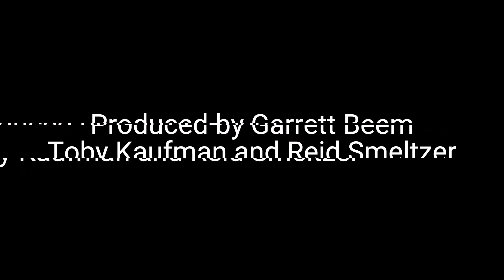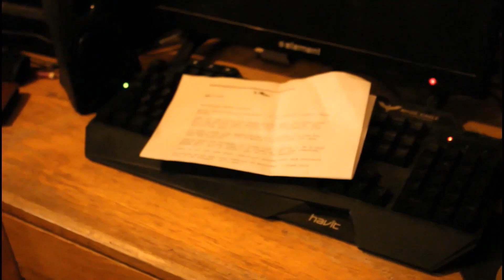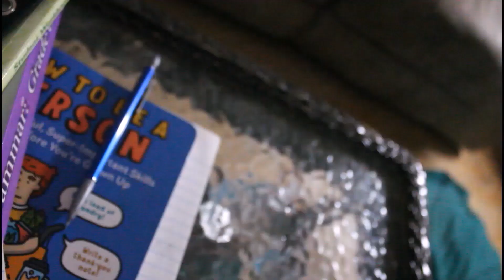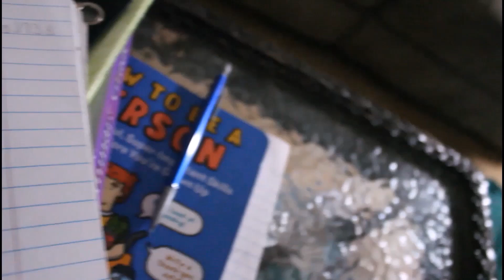TRT Presents: The Ivory Mask Reckoning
3 Years after the Death of The Ivory Mask. The world is continuously changing, and this might be their last chance to save it.